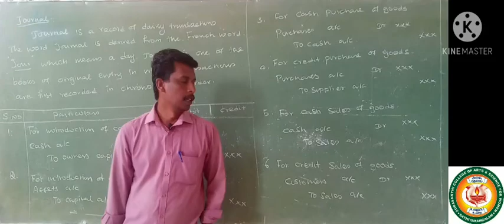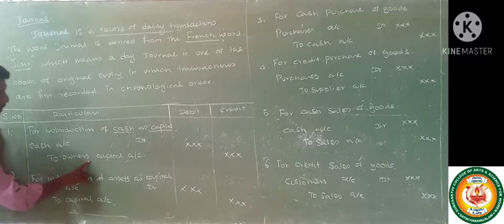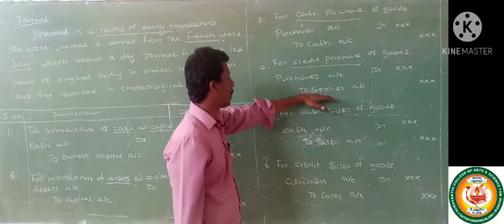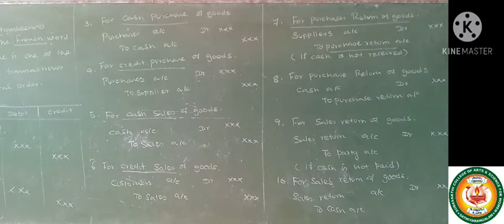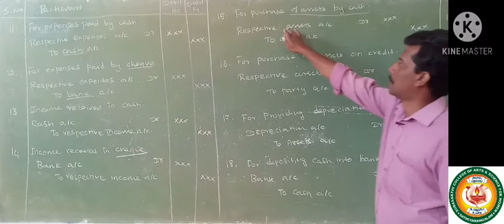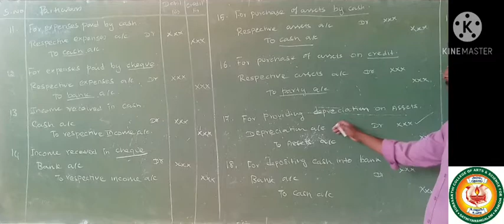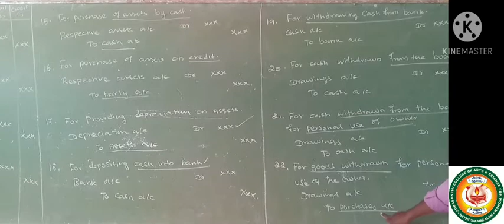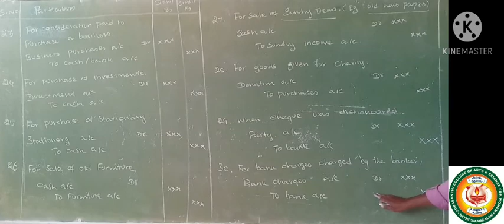Journal from Principles of Accountancy